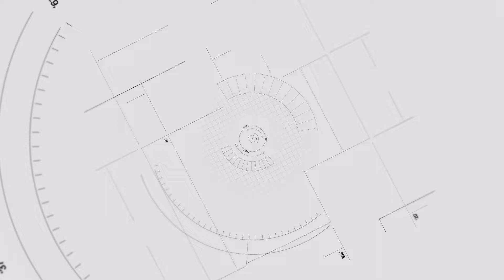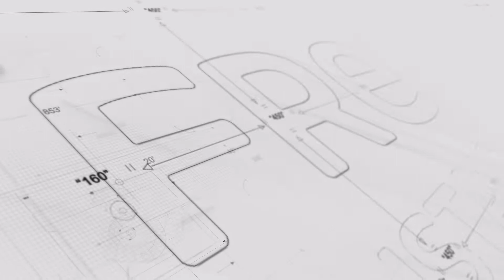FREYSAS FREYSSINET 'İN GERÇEKLEŞTİRDİĞİ ILM - İTME SÜRME- INCREMENTAL LAUNCHING METODU.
Yüksek ayaklı, geniş açıklıklı, kalıp kurulmasının zor olduğu, akan trafiğin kesilmesinin mümkün olmadığı viyadüklerde tercih edilen çözüm: itme-sürme medotu. Filmi izleyerek bilgi sahibi olabilirsiniz.
1915 çanakkale köprüsü yaklaşım viyadükleri Asya-Avrupa Approach - V06 - V01
İhsaniye viyadüğü - KMO2
Çayırköy izmit viyadüğü - KMO2
Yavuz Sultan Selim yaklaşım viadükleri V17-V14 -V06 - KMO1